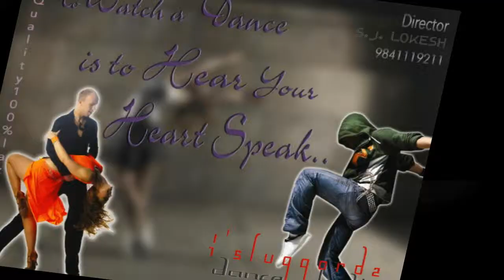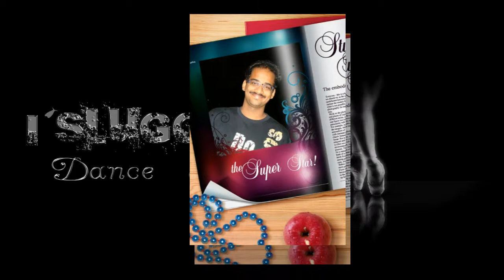SLUGGARDZ DANCE & FITNESS STUDIO SIDDARTH BIRTHDAY WISHES HD